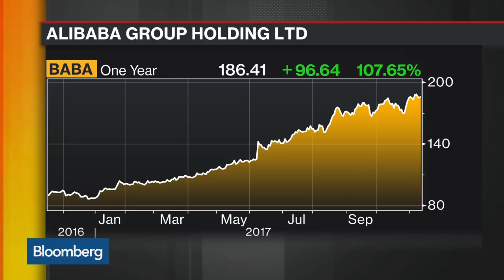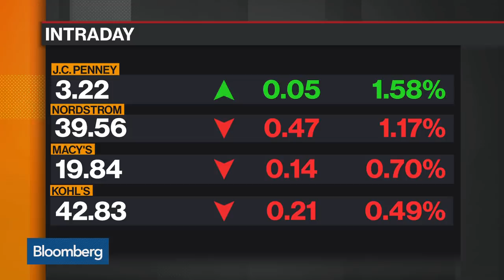Bricks vs. Clicks: Retail's Personal Connection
Nov.13 -- Allen Questrom, former chief executive officer at J.C. Penney Co., discusses the "phenomenon" of online retailers Amazon.com Inc. and Alibaba Group Holding Ltd. He speaks on "Bloomberg Daybreak: Americas."